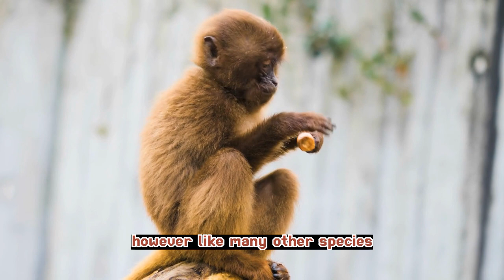Amazing facts of Baboon | Interesting Facts | The Beast World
Baboons are fascinating and intelligent primates known for their social behavior and adaptability. Here are some amazing facts about baboons:

Diversity: The term "baboon" actually refers to five different species of primates in the genus Papio. These species are the olive baboon, yellow baboon, chacma baboon, Guinea baboon, and the hamadryas baboon.

Range: Baboons are native to various regions in Africa and can be found in a wide range of habitats, from savannas and grasslands to woodlands and mountains.

Social Structure: Baboons are highly social animals and live in complex social groups called troops. Troops can consist of several dozen to several hundred individuals, depending on the species.

Hierarchy: Within the troop, baboons establish a strict dominance hierarchy. Males usually dominate females, and there is a clear order of rank among both male and female members.

Omnivorous Diet: Baboons are omnivores, meaning they eat both plant matter and small animals. Their diet includes fruits, seeds, leaves, insects, small mammals, and even other primates' young.

Communication: Baboons have a diverse range of vocalizations and facial expressions that they use for communication within their troop. They can bark, scream, grunt, and even yawn as a display of aggression or submission.

Territorial Behavior: Baboons are territorial creatures and will defend their territory from other troops. They use vocalizations and physical displays to assert their dominance and protect their space.

Infanticide: In some cases, males within a baboon troop may commit infanticide by killing young infants sired by other males. This behavior can be seen as a way for the male to increase his own chances of mating with the mother.

Adaptability: Baboons are highly adaptable and can thrive in various environments. They have been observed successfully living near human settlements and have learned to scavenge food from human sources.

Intelligence: Baboons are considered to be quite intelligent primates. They have been observed using tools, such as using sticks to extract insects from crevices or grooming each other as a social behavior.

Strong Social Bonds: Despite their hierarchical structure, baboons form strong social bonds within their troop. They engage in grooming as a way to reinforce social connections and reduce tension within the group.

Longevity: In the wild, baboons can live for around 20 to 30 years, while in captivity, they may reach up to 45 years.

Baboons are captivating creatures, displaying a wide array of behaviors that have intrigued researchers and wildlife enthusiasts alike. Their adaptability and social complexities make them an essential part of the ecosystems in which they live. However, like many other species, they face threats from habitat loss and human activities, which emphasize the importance of conservation efforts to protect these remarkable primates.